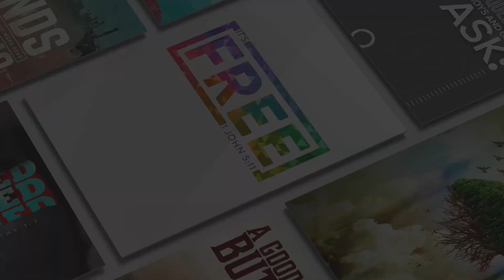He's Always Got Enough Time...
Bible Tract Echoes is a daily broadcast that is heard around the world on over 110 radio stations, your favorite podcast player, and here on Youtube.